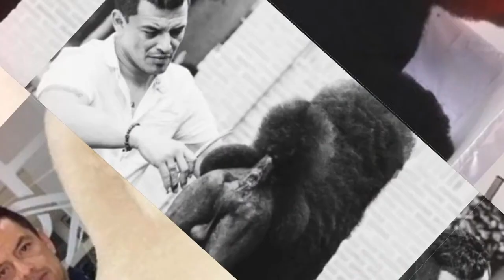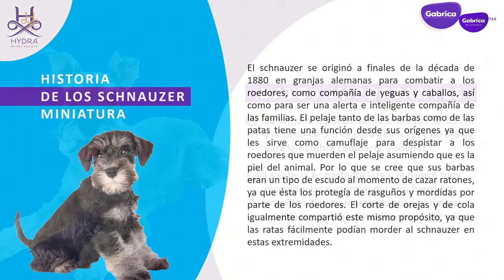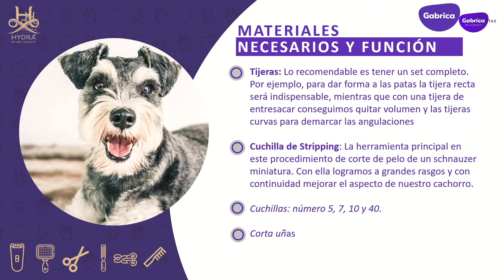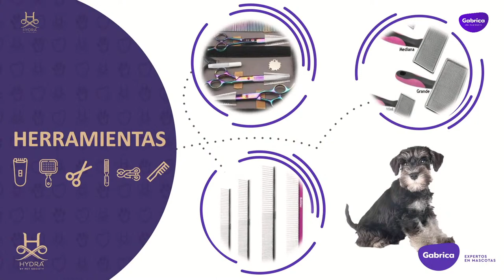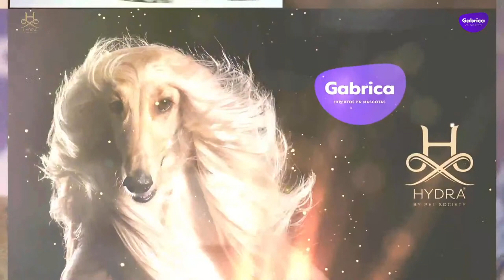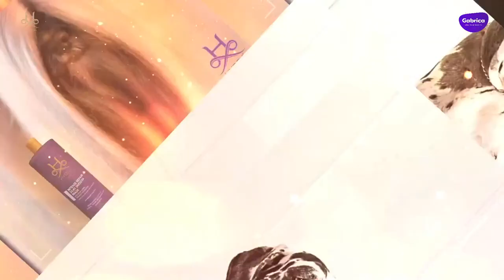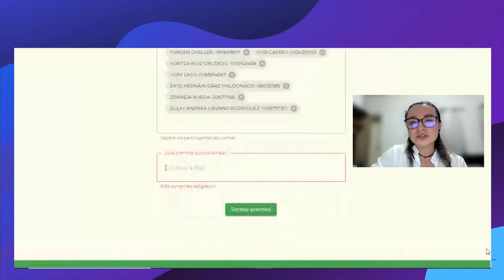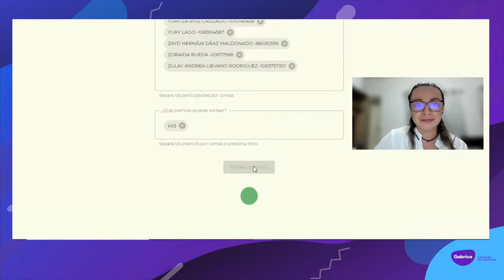Webinar para Groomers: ✂🐶 Manejo de mantos en Terriers con César Moreno y César Salamanca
Si eres groomer o peluquero canino te invitamos a vivir el Ciclo de Entrenamientos para Groomers que Hydra y Gabrica tienen para ti.
En esta oportunidad, nuestros Groomers invitados: César Salamanca y César Moreno realizarán una charla sobre "Manejo de mantos en Terriers".